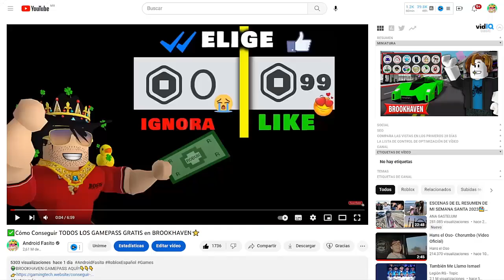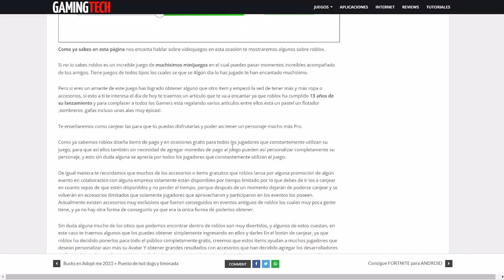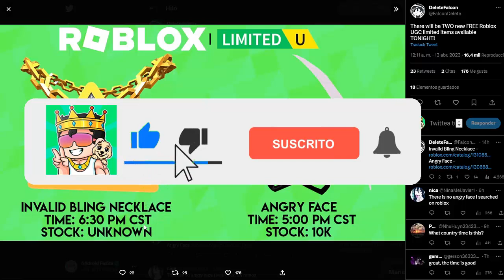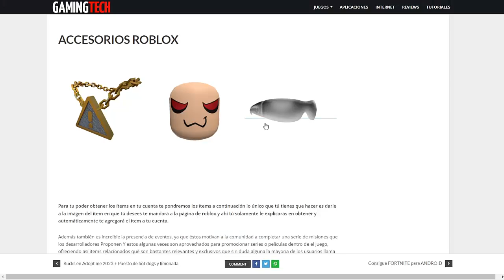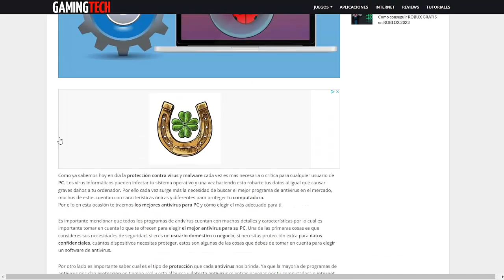*NUEVO* ROBLOX 3 ITEMS GRATIS + YA PUEDES CANJEARLOS !!